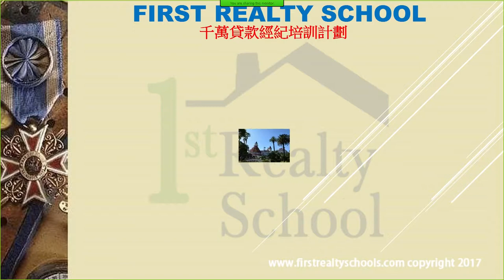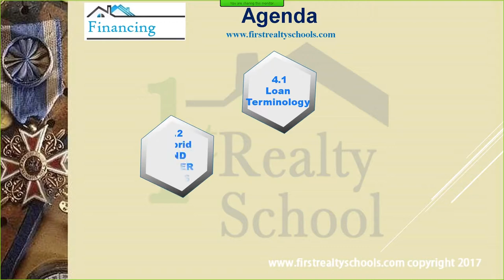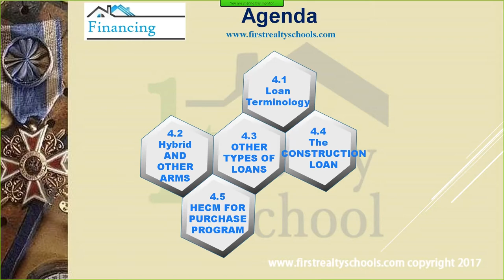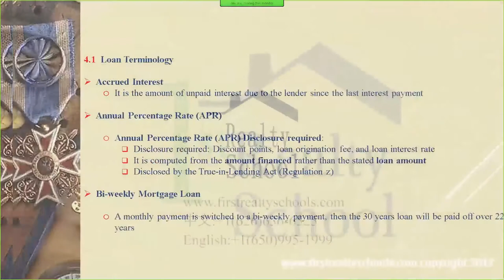First Realty School第一地產學校: Live MLO Part 1 SAFE National Law Chapter 4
1. Real estate license exam
2. State Exam Crash Course
3. Commercial property
4. Residential property ,
5. Investment property, 1031 exchange
6. Property Management
7. MLO Mortgage Loan Officer
8. Inspection
9. Appraisal
10. Title
11. Escrow
13. Foreclosure
14. Subdivision builder
15. EB-5 Regional Center
16. Mobile marketing
17. Free Web design
18. Chroma key technology
20. Remote Open House